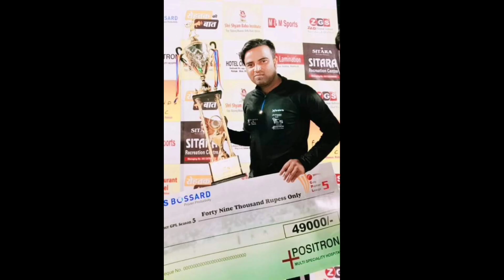Ujjwal Set Match Batting 🔥 hitting like a boss 😎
hello friends aaj ki video Ujjwal batting ki h